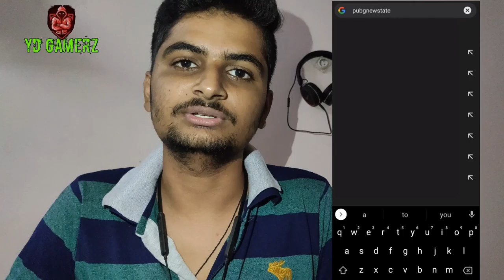Bs Ab To Aa Hi Gaya Pubg New State 🔥🔥🔥🔥🔥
Hello Everyone 😊,

to kese ho aap log me ummid krta hu ki aap sabbi Boht hi acchhe honge

kyuki me apke liye aisi hi amazing gaming video lata rehta hoon 😊,

to chalo guys me isme like aim krta hoon 3 likes k liye

YD GAMERZ